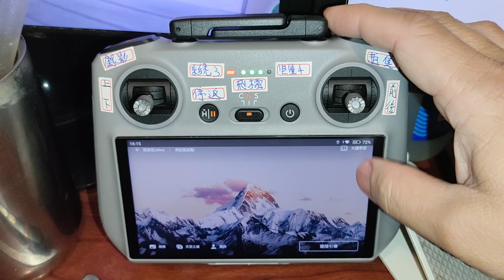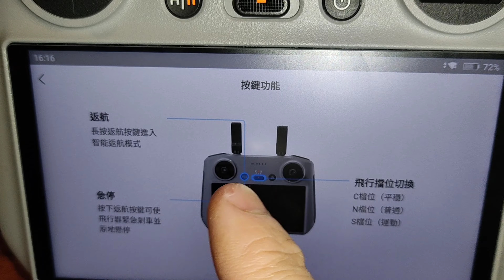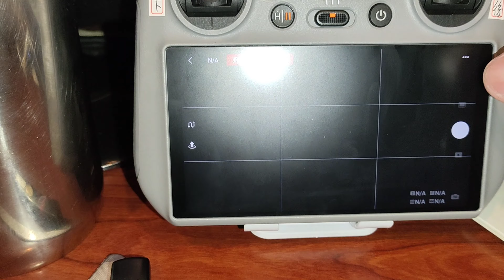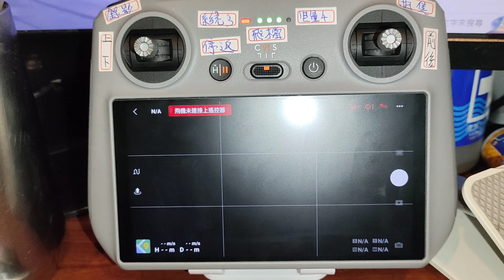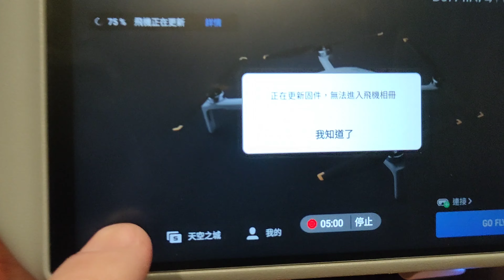大疆 Mini 4 pro無人空拍機，Rc2螢幕遙控器功能解說，在右上設定內最下第二個